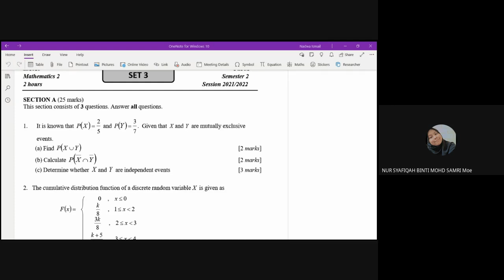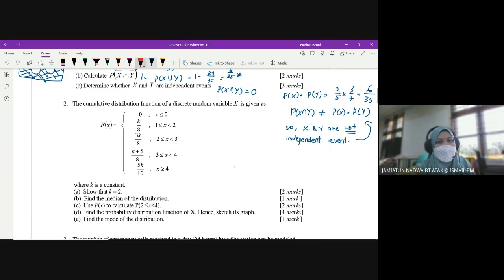SM025 REVISION SET 3 [Part 1]